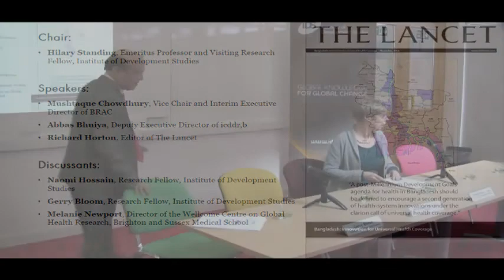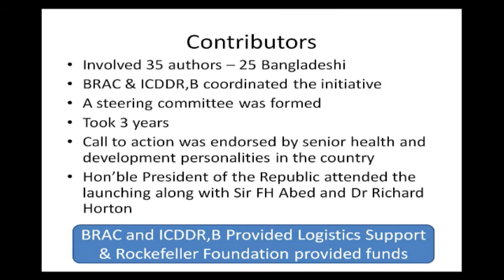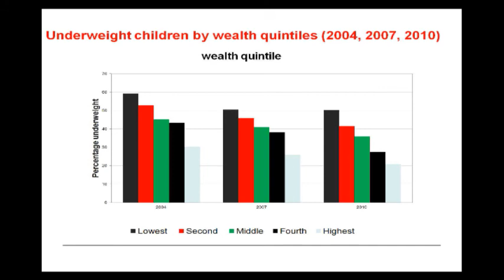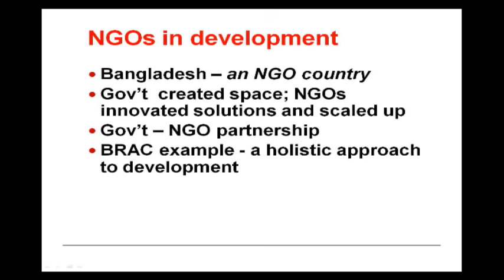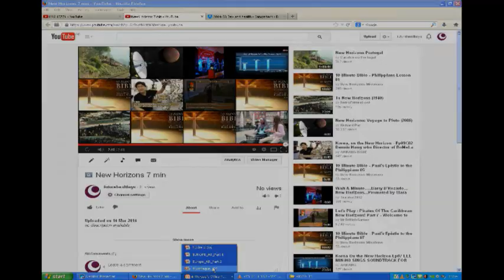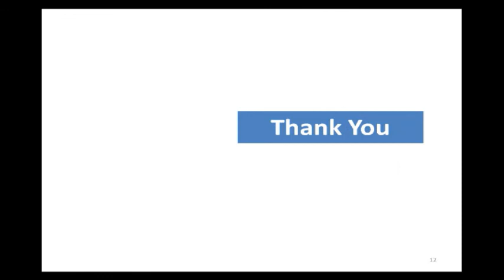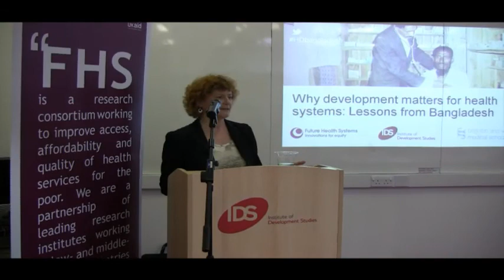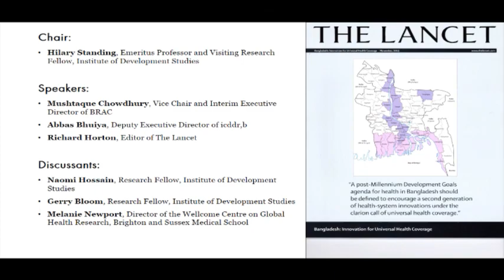Why development matters for health systems: Lessons from Bangladesh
Among its immediate neighbours, Bangladesh has the highest life expectancy (68.3 years), the lowest infant mortality rate (42 per 1000 live births) and one of the lowest maternal mortality ratios (194 per 100 000 live births). These health indicators show the remarkable progress that Bangladesh has made since the country's independence in 1971, and all despite relatively low public health expenditure and a significant gap in human resources -- there is an estimated lack of around 800 000 doctors and nurses. This apparent paradox is the focus of a recent six-part series in The Lancet that will be launched in the UK at this event. But while Bangladesh may be seen as a 'global health paradox', this event argues that a development lens helps explain this apparent mystery. The event will explore how traditional developmental pillars, such as gender equality and poverty reduction and new types of relationship between government, NGOs and the private sector, have contributed to these impressive health gains.

Chair:
Hilary Standing, Emeritus Professor and Visiting Research Fellow, Institute of Development Studies

Speakers:
Mushtaque Chowdhury,  Vice Chair and Interim Executive Director of BRAC
Abbas Bhuiya, Deputy Executive Director of icddr,b
Richard Horton, Editor of The Lancet

Discussants:
Naomi Hossain, Research Fellow, Institute of Development Studies
Gerry Bloom, Research Fellow, Institute of Development Studies
Melanie Newport, Director of the Wellcome Centre on Global Health Research, Brighton and Sussex Medical School